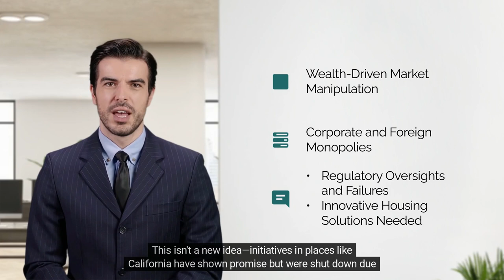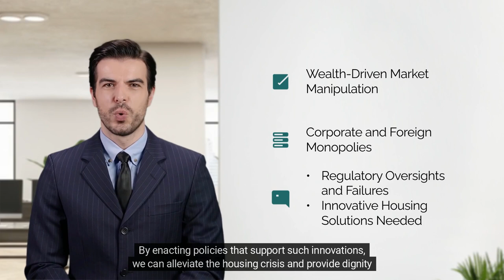Affordable Housing Crisis: Modern Problems Series by Just Liberty Incorporated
Join Just Liberty Incorporated in exploring the pressing challenges of the affordable housing crisis in our 'Modern Problems' series. This video delves into the systemic issues and market manipulations that exacerbate housing unaffordability, highlighting the need for innovative solutions and regulatory reform. Learn how our initiatives aim to advocate for accessible, affordable housing for all. For more details and to support our cause, visit truejust.org